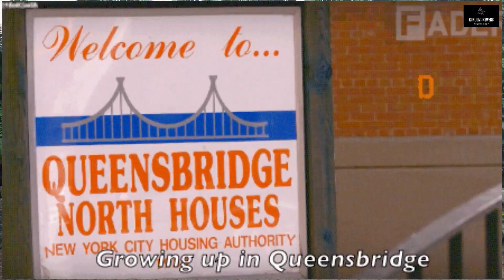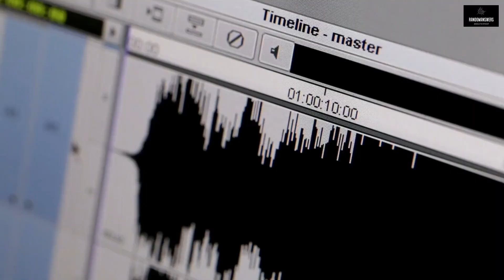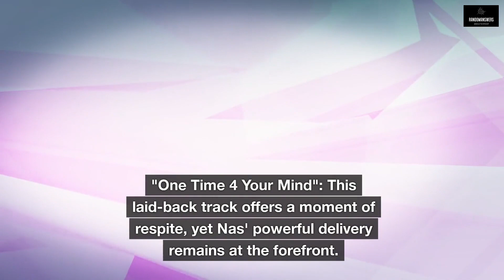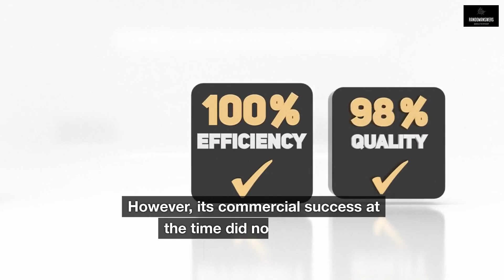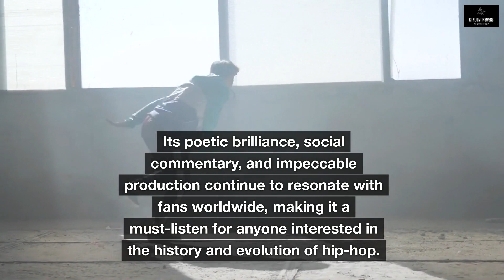Nas - "Illmatic": A Landmark Album in Hip-Hop History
Welcome back, music enthusiasts! Today, we dive deep into the realms of hip-hop history to explore one of the most influential albums of all time - Nas' "Illmatic." Released on April 19, 1994, this iconic album has left an indelible mark on the genre and has become a timeless masterpiece that continues to inspire artists and fans alike. Join us as we embark on a journey through the tracks and the legacy of "Illmatic."
To truly understand "Illmatic," we must first delve into the background of its creator, Nasir bin Olu Dara Jones, known by his stage name, Nas. Born in Brooklyn, New York, on September 14, 1973, Nas grew up in the gritty neighborhood of Queensbridge, a place that would significantly shape his lyrical content.
Raised amidst crime, poverty, and social unrest, Nas used his experiences as fuel for his rhymes. From an early age, he demonstrated a passion for poetry and storytelling, honing his skills through battles and street performances.
The creation of "Illmatic" was nothing short of a phenomenon. It all began when Nas caught the attention of influential producer DJ Premier and rapper Large Professor, who recognized his raw talent. The album's production also featured contributions from Pete Rock, Q-Tip, and L.E.S., among others.
The recording process was a testament to Nas' storytelling abilities, as he painted vivid pictures of street life, social issues, and personal struggles. The album's lyricism combined with the soulful, jazzy beats created a perfect harmony that captured the essence of 1990s New York City.
Now, let's explore the tracks that make "Illmatic" an enduring classic.
1. "N.Y. State of Mind": The album opens with a gritty and atmospheric track that sets the tone for the entire journey. Nas paints a vivid picture of the harsh realities of life in Queensbridge, capturing the essence of urban struggles and survival.
2. "Life's a Bitch" (feat. AZ): This track showcases Nas' poetic prowess and features an unforgettable verse by AZ. The lyrics delve into the concept of destiny and the pursuit of success amidst adversity.
3. "The World Is Yours": With a sample from Ahmad Jamal's jazz classic, "I Love Music," this song becomes an anthem for ambition and seizing opportunities despite obstacles.
4. "Halftime": Originally featured on the "Zebrahead" soundtrack, this energetic track solidified Nas' place as a prominent force in hip-hop.
5. "Memory Lane (Sittin' in da Park)": A nostalgic reflection on Nas' youth, the track speaks to the struggles of his upbringing while celebrating the friendships that shaped him.
6. "One Love": Written as a letter to his incarcerated friends, Nas showcases empathy and wisdom, reflecting on the consequences of their actions.
7. "One Time 4 Your Mind": This laid-back track offers a moment of respite, yet Nas' powerful delivery remains at the forefront.
8. "Represent": With its hard-hitting beats and braggadocious lyrics, this track showcases Nas' confidence and his loyalty to Queensbridge.
9. "It Ain't Hard to Tell": The album closes with an uplifting and triumphant track, leaving listeners with a lasting impression of Nas' artistry.
"Illmatic" received critical acclaim upon its release and quickly gained a dedicated fan base. However, its commercial success at the time did not match its significance. Nonetheless, over the years, the album gained cult status and eventually achieved platinum status.
Beyond its sales figures, "Illmatic" has left a profound impact on hip-hop culture. Its poetic lyricism, honest storytelling, and top-notch production have influenced countless artists and became a benchmark for future generations of emcees.
 Nas' debut album is often considered the gold standard for hip-hop, and its recognition continues to grow. In 2022, the Library of Congress added "Illmatic" to the National Recording Registry, solidifying its place in American cultural history.
As we conclude our exploration of Nas' "Illmatic," it's clear that this album remains a timeless masterpiece that captures the raw essence of life in the streets. Its poetic brilliance, social commentary, and impeccable production continue to resonate with fans worldwide, making it a must-listen for anyone interested in the history and evolution of hip-hop.
That's all for today's video on Nas' "Illmatic." We hope you enjoyed this journey through the album's origins, tracks, and its enduring legacy. Until next time, keep the beats alive!